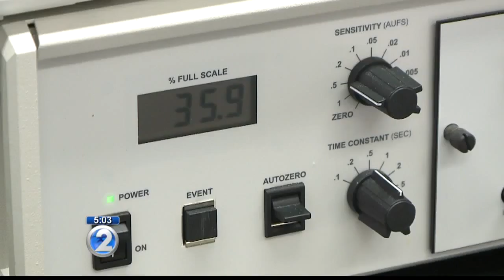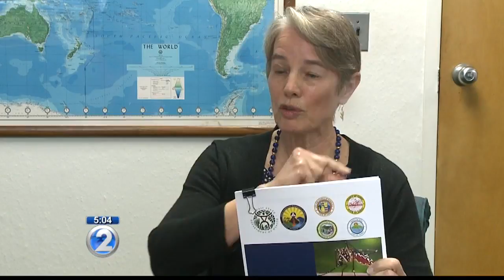DOH audit of outbreak response finds lack of communication and insufficient record keeping